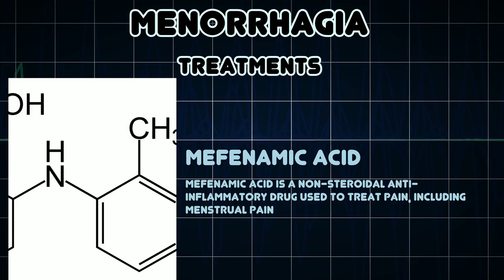Menorrhagia (Medical Condition)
Symptoms, risk factors and treatments of Menorrhagia (Medical Condition)

Menorrhagia or hematomunia is an abnormally heavy and prolonged menstrual period at regular intervals